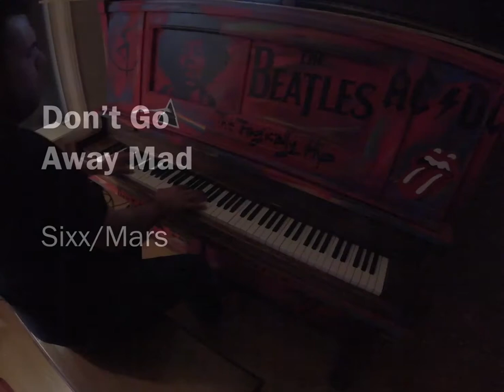Don't Go Away Mad - Motley Crue - Piano Cover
Piano cover of Don't Go Away Mad (Just Go Away), off the chart-topping Dr. Feelgood album from Motley Crue.

The song was released as the album's fourth single in May 1990 and peaked at #19 on the Billboard Hot 100 chart.